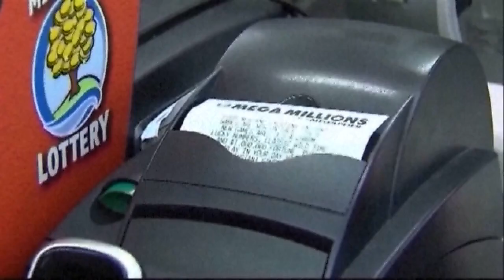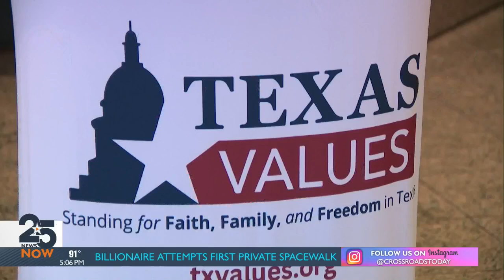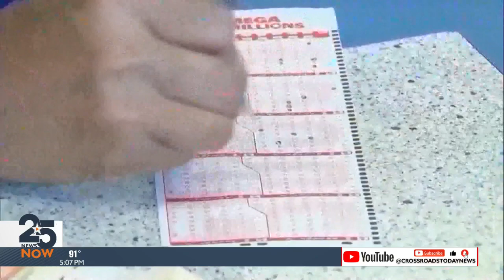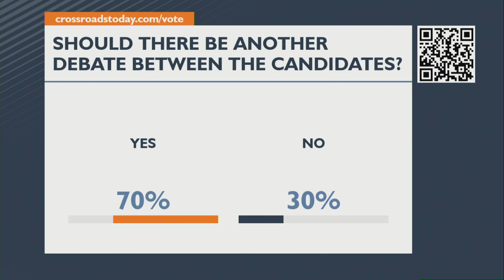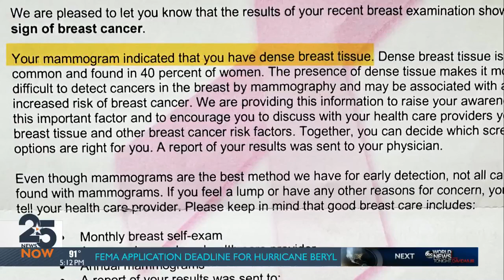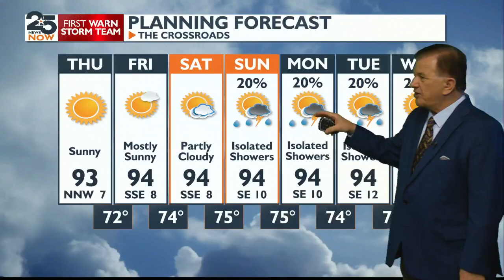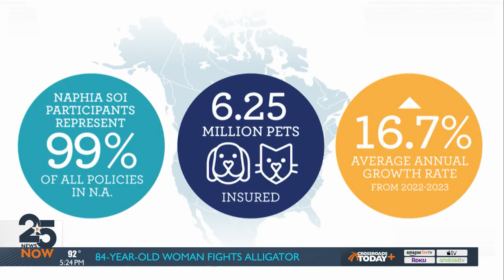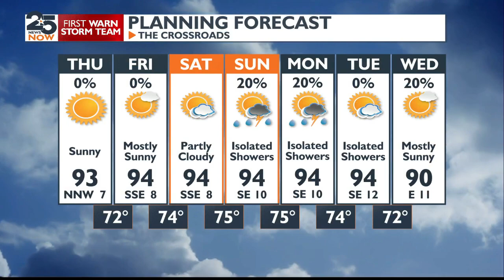WATCH NOW: 25 News Now at 5 p.m.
25 News Now, September 4, 2024, with Shawna Currie